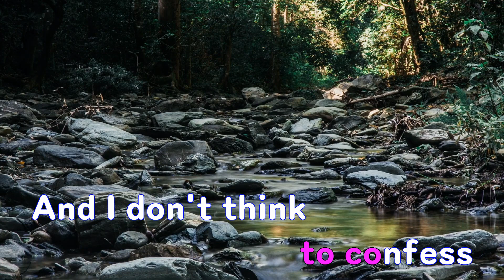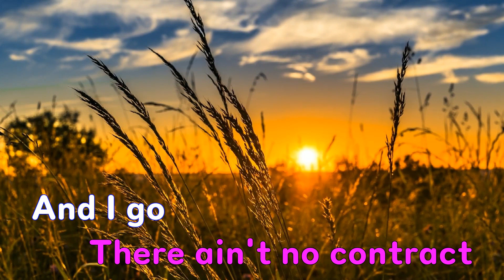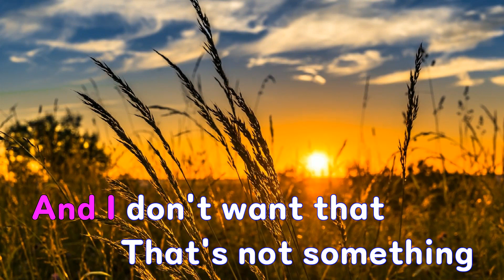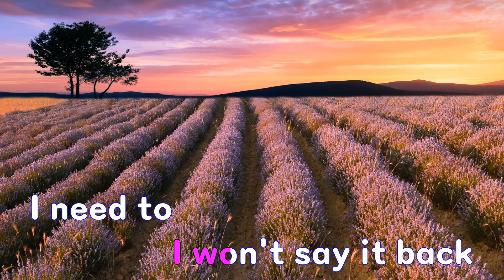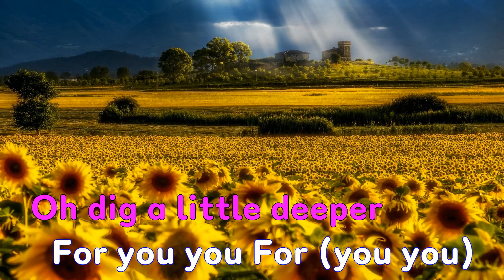[은성 반주기] Deeper - Ella Eyre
Deeper - Ella Eyre
작사 ː Benjamin Ross Ash.Ella Mcmahon,
작곡 ː Benjamin Ross Ash.Ella Mcmahon